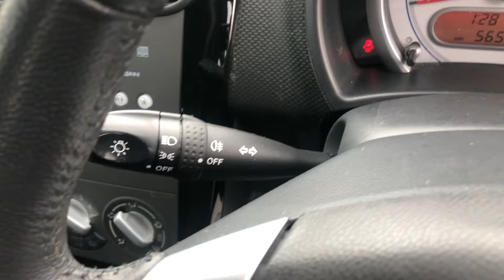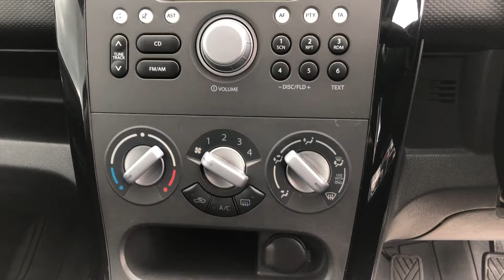Suzuki Splash 1.0 12V SZ3 Euro 5 5dr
** FINANCE AVAILABLE AT 11.9% APR, SUBJECT TO STATUS**
Just 56,555 Miles from new, Service History Availaebl, 12 Month MOT Upon Purchase. A very clean example throughout with Suzuki Blue Paintwork, Full Black Cloth Trim and 15 Inch Alloy Wheels.
Key vehicle Features Include:
Air Conditioning
Child Seat Tether Anchorages x 2
Cloth Accented Door Trim
Drivers Seatbelt Warning Light and Alarm
Foot Protecting Brake and Clutch Pedals
Front Map Light - 3-position
Front Passenger Airbag Deactivation System
Front Sun Visors With Vanity Mirrors
Glovebox with Lid
Green Tinted Glass
Halogen Multi-Reflector Headlights with Levelling
Keyless Start
Luggage Compartment Light
Pollen Filter
Rear Seat with 60-40 Split Folding
Remote Fuel Lid Opener
Side Impact Protection Beams
Silver Coloured Instrument Panel Centre Garnishes
Silver Coloured Side Louvre Bezels
Single Speed Rear Wiper
Speakers x4
Speed Sensing Volume Control
Two Speed Front Wiper with Intermittent Single Speed Rear Wiper
Before delivery, this car will have had all reliability and safety features checked, a service (if applicable), a 12-month MOT (if applicable), as well as being supplied with a comprehensive parts & labour warranty. Part exchanges of all ages are welcome, both cars and motorbikes. Our knowledgeable sales personnel do not earn sales commission, so you won’t find pushy sales tactics. We want our customers to return to us time and time again, so we work hard to get the best vehicle for you. Vehicles can be secured with a deposit over the telephone via debit/credit card. Final balances are to be paid via bank transfer.